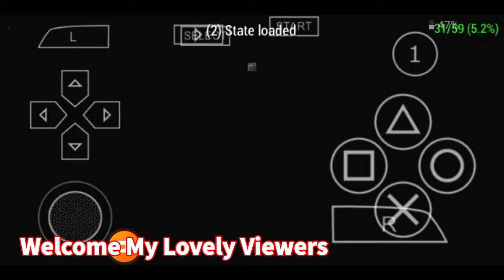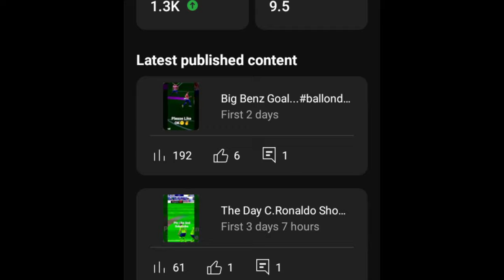HOW TO SEE YOUR COACH IN PPSSPP PES 23 😳ppsspp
In today's Video am going to show YOU HOW TO SEE YOUR COACH IN PPSSPP PES 23